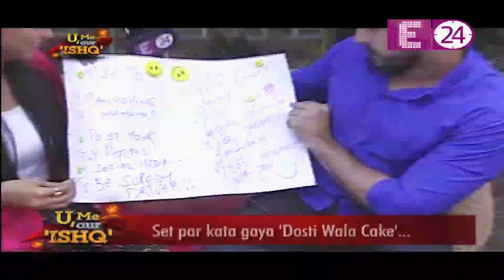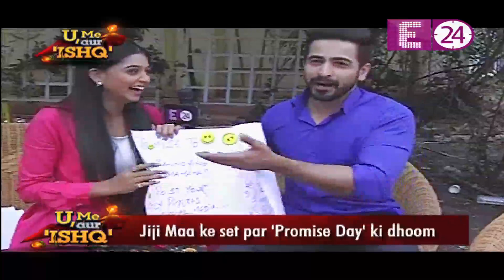Jiji Maa के set पर 'Promise Day' की धूम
Watch the latest News Jiji Maa | Jiji Maa ke set par 'Promise Day' ki Dhoom. Dishank aur Tanvi ne kiye 'Promise'. Set kata gaya 'Dosti wala cake'... U Me Aur TV se ki khaas baat... Dishank ne celebrate kiya Promise day. Aaj hai pakka Promise karne ka din...